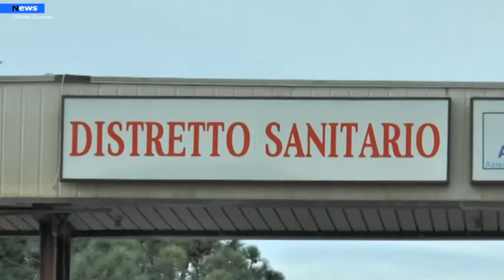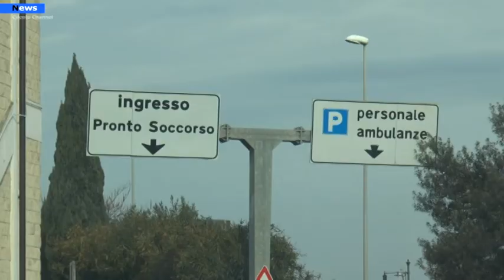Agropoli, 12 punti di sutura alla mano e deve fare l’autostop per tornare a casa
La denuncia  del signor Russo, agropolese, ma residente a Torino.
E’ deluso e amareggiato il signor Angelo Russo nativo di Agropoli. Vittima dello scarso servizio di assistenza sanitaria